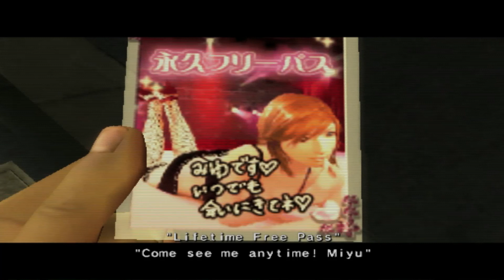Ryu Ga Gotoku PS2 (ENG SUB) - Substory - My Lover is a Showgirl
Thanks @Sylwahan for this amazing patch!

Ryu Ga Gotoku (ENG SUB) Walkthrough - Substory - My Lover is a Showgirl

The game follows the story of Kazuma Kiryu, a yakuza whose life changes when his boss, Sohei Dojima, attempts to rape Kiryu's childhood friend, Yumi Sawamura. When Dojima is murdered by Kiryu's best friend and fellow yakuza, Akira Nishikiyama, Kiryu accepts blame for the murder, and is imprisoned for ten years.

During his incarceration, Kiryu is expelled from his organization, the Tojo Clan, and Yumi goes missing. After his release, he learns that ten billion yen has been stolen from the Tojo Clan's private bank, and that the entire Japanese underworld is now searching for the lost wealth.